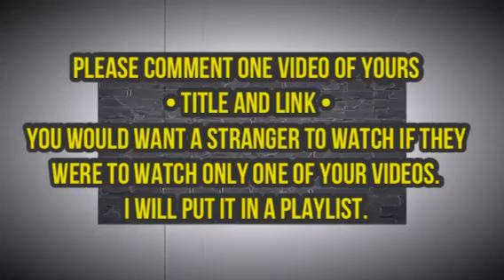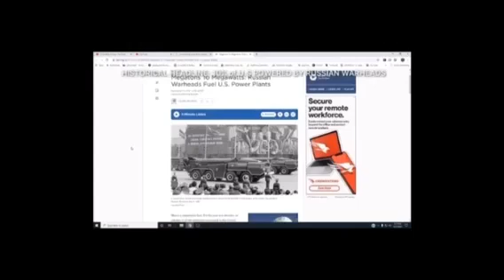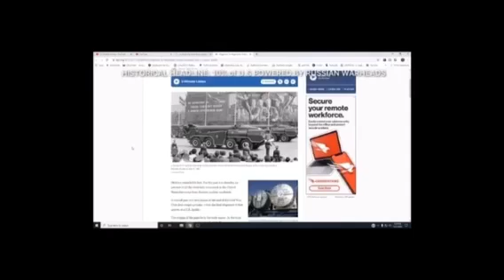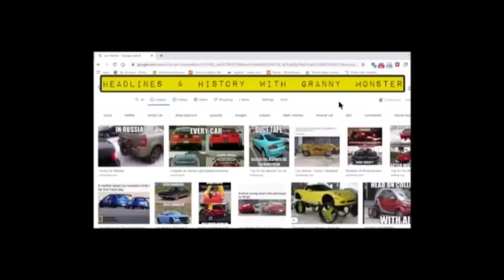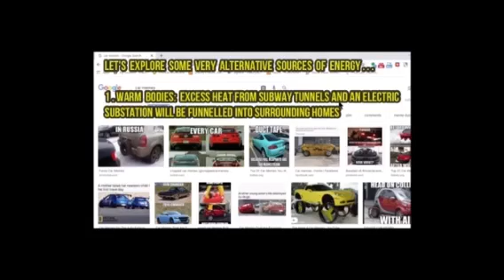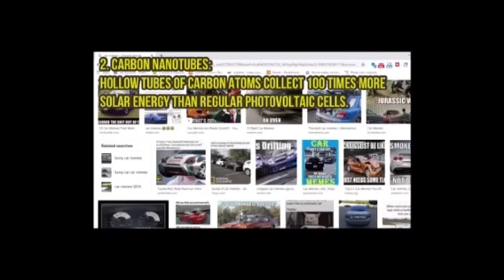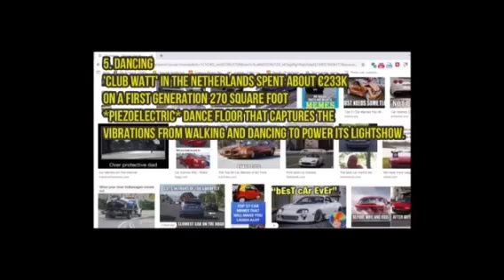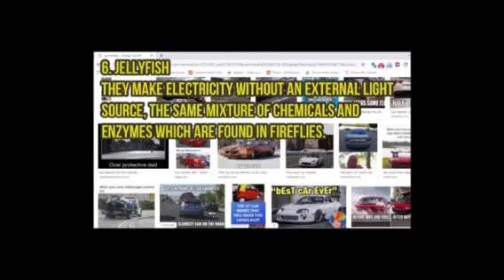H&H 33 alt energy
FAVES Playlist special and alternative energy
feel free to skip any adverts. i have never been monetized nor ever will be, any advertisements is youtube's new policy of: we can throw an ad on anything.
i'm glad you stumbled upon this video. stay and wander around actionland, if ya want:)